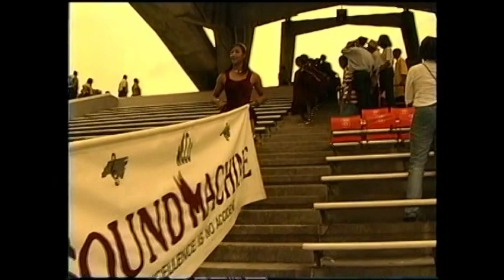(9-3-2000) NCCU Sound Machine - Eagle-Aggie Classic Flashback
North Carolina Central University Sound Machine Marching Band Performance, from the NCCU vs. NCA&T (Eagle - Aggie Classic) Football Game, on September 03, 2000, in Raleigh, NC, under Director of Bands, Robyn Reaves. For Information regarding the NCCU Sound Machine Booster Club, Click on the